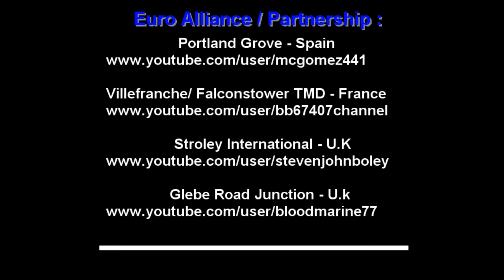BB 67407 Channel Video No 98 My 2015 UK fleet at work (light engine édition)).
Hello E Gentleman, here my 2015 U.K loco fleet , (light engine édition).
Bonjour à tous, voici mon parc de loco U.K 2015, (machines HLP).